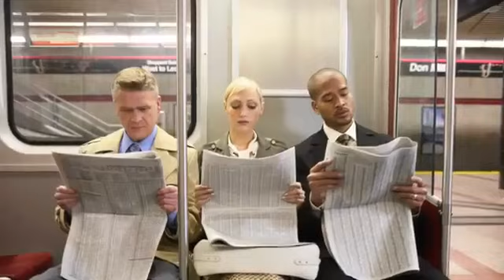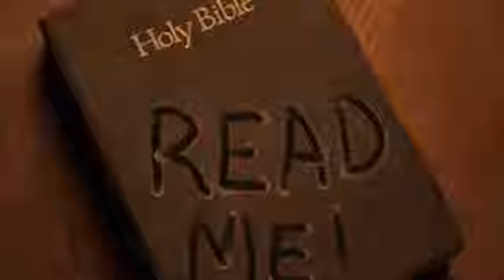Jesus is with us | Prabhu hamesa hamare sath hai | Jesus video By Anil Kant | Christianlifeodia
Jesus is with us | Talking with Jesus  | Prabhu hamesa hamare sath hai | Jesus video By Anil Kant

I'm not the author of this original video.
I have just made this video for the glory of Lord Jesus Christ..
plZ watch this video, share it with others and be blessed..

Author: Ps.Anil Kant

this is the channel named "Christian Life Odia". Here you can get all types of
Biblical_Jesus story_Videos
You can find videos in both English and Odia language.

This Channel not for any bad reason or bad purpose,
this is only for the glory of God.

If we have used here any Pictures, videos and any other things by taking of any other person then it would be only for good purposes.
This channel will help you to watch videos released Biblical things only.

Watch and be Blessed, Thank you very much.
Stay blessed and thankful to God always.
-Christian life Odia